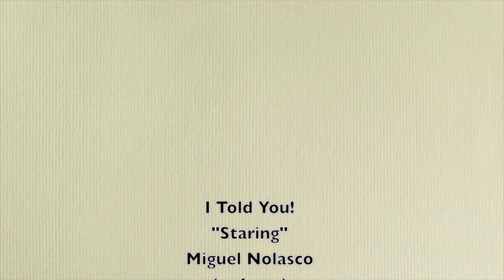I told You!!!! (Class Project)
A Small Short We Did for Production Class